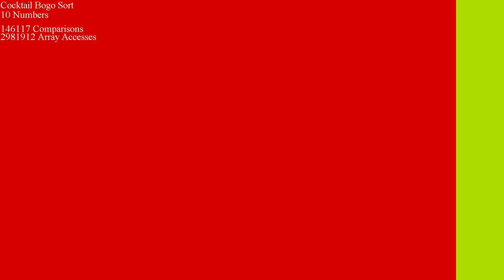*SEIZURE WARNING* 50+ Sorts, Visualized - Rainbow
As the title says, this video features a visualization of a wide assortment of sorting algorithms.

Many thanks to the original author behind this program, w0rthy.

Please check out the late Mr. Andrey Astrelin's amazing algorithm "GrailSort" I was able to refactor it to Java, albeit sloppily, (Credit to Stack Overflow user rcgldr for fixing some bugs). May Mr. Astrelin rest in peace.

The other Block Merge sort implementation, WikiSort by BonzaiThePenguin, is also great and is available

Special shoutout to j l for doing the video's chapters!!

0:00 Bubble Sort
0:32 Cocktail Shaker Sort
0:49 Gnome Sort
1:00 Optimized Gnome Sort
1:12 Odd-Even Sort
1:35 Selection Sort
1:44 Double Selection Sort
1:52 Insertion Sort
2:11 Binary Insertion Sort
2:30 Comb Sort
3:03 Shell Sort
3:20 Merge Sort
3:42 Binary Merge Sort (Binary Insertion)
4:03 Weave Merge Sort (Merge Insertion)
4:39 TimSort
5:04 Merge Sort In-Place
5:32 WikiSort (Block Merge Sort)
6:21 Grail Sort (Block Merge Sort)
7:00 Quick Sort
7:17 Stable Quick Sort
7:41 Dual Pivot Quick Sort
8:00 Max Heap Sort
8:20 Min Heap Sort
8:40 Weak Heap Sort
8:56 Ternary Heap Sort
9:11 Smooth Sort
9:33 Tournament Sort
9:55 Cycle Sort
11:04 std::sort (Introsort)
11:19 Quick Shell Sort (Introsort with Shellsort)
11:32 std:: stable sort (Insert/Bottom-up Merge)
11:56 Batcher's Odd-Even Mergesort
12:59 Batcher's Bitonic Sort
14:51 Pancake Sort
16:42 Patience Sort
16:55 Gravity Sort
17:17 Counting Sort
17:26 Pigeonhole Sort
17:32 Radix LSD Sort (Base 4)
17:53 American Flag Sort (128 Buckets)
18:06 Radix LSD In Place ( Base 10 )
18:34 Radix LSD In-Place Sort (Base 2)
19:20 Radix MSD Sort (Base 4)
19:38 Radix MSD Sort (Base 2)
20:06 Shatter Sort
20:22 Simple Shatter Sort
20:30 Flash Sort
20:41 Time Sort (Mul 4) + Insertion Sort
20:56 Stooge Sort
21:55 Bad Sort
22:48 Silly Sort
25:21 Slow Sort
27:56 Less Bogo Sort
29:23 Cocktail Bogo Sort
31:24 Bogo Sort